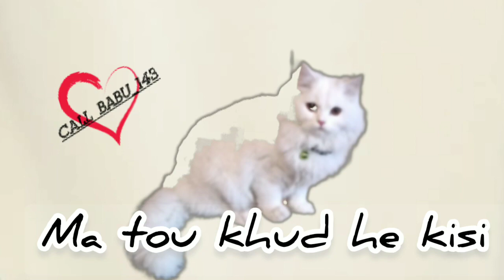Ma kise k munn nahi lagta ....